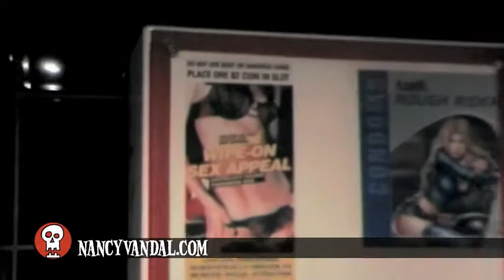NANCY VANDAL PROJECT PHOENIX VIDEO DIARY PART 7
The season finale of Nancy Vandal's Project Phoenix Video Diary series boasts the usual rock and roll sky larking including a KFC towellete based sex experiment, a candid interview with ex NV bassist Jason "Jasonn" Beers and Tommy Lee Turnip and Gordy Frenzal hitting each other in the genitals.